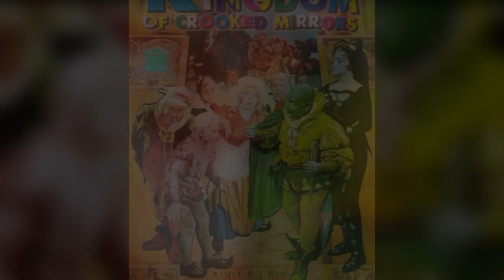গরুর পেটে কেন ছিদ্র করা হয়? | Why are holes made in a cow's stomach? | apni ki janen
এমন এক মহিলা, যার বাচ্চা জন্মের পরপরই জীবিত কবর দেওয়া হয়েছিল। কিন্তু অলৌকিকভাবে তবুও বাচ্চাটি জীবিত বেঁচে গিয়েছিল। কিন্তু কিভাবে? আর আপনি কি এমন কোন রেস্টুরেন্ট সম্পর্কে জানেন যেখানকার সকল ওয়েটার জমজ। আর ভিডিওটির শেষে দেখতে পাবেন এই দুনিয়াকে জানার জন্য প্রতিনিয়ত এক্সপেরিমেন্ট করা হচ্ছে। এমনি এক ধরনের এক্সপেরিমেন্ট করা হচ্ছে গরুর পেটে বিশাল হোল তৈরি করে। এই হোল গরুর পেটে পার্মানেন্টলি তৈরি করা হয়। কিন্তু কেন? এমনি সকল অসাধারণ ফ্যাক্টস দেখার জন্য ভিডিও টি সম্পূর্ণ দেখতে থাকুন।